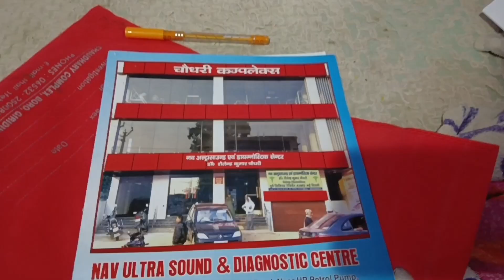mere pet me bhut dard hone lga Achanak se turant doctor.ke pass Jana pda 😭😭